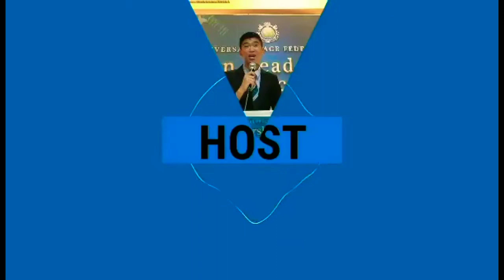Who is Jay Doydora???